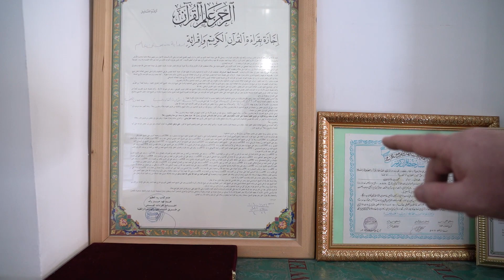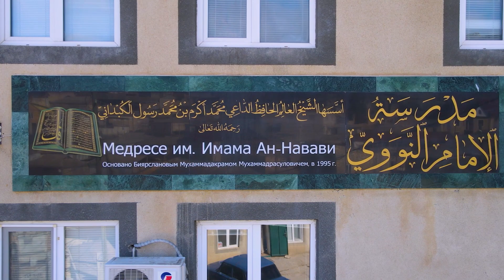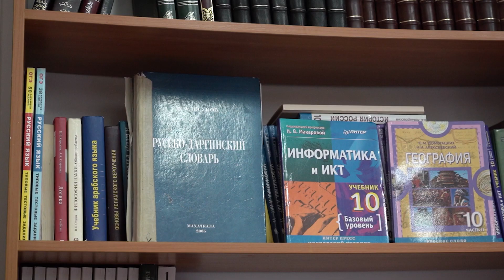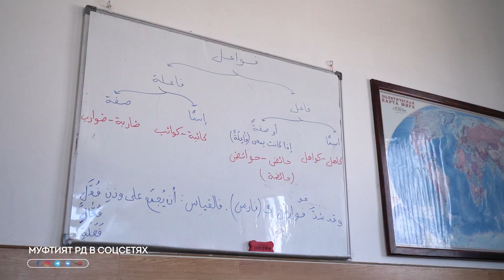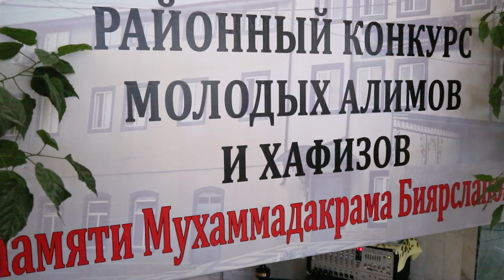В 22 года открыл медресе в Дагестане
• В 22 года открыл медресе

Мухаммадакрам Биярсланов родился в 1973 году в селе Губден. Медресе – главное дело своей жизни – он основал, когда ему было всего лишь 22 года. В медресе наряду с обучением всем религиозным наукам обучают и чтению Корана. Хафизы из губденского медресе часто занимают победные места на конкурсах.

Создание медресе Мухаммадакрам продумывал тщательно. Каждый его элемент работает и по сей день: спортзал, футбольное поле, площадка для волейбола. А в богатой библиотеке – не только традиционной, но и электронной – хранятся ценные материалы как религиозного, так и светского содержания. Преподают в медресе педагоги, которые работали здесь ещё при жизни Мухаммадакрама. Собираются, как и прежде, всем коллективом по субботам, обсуждают и решают задачи, стоящие перед образовательным учреждением.

Приносить пользу, служить людям, творить добрые дела – многие выдающиеся люди своего времени руководствовались именно этими принципами. Намерением Мухаммадакрама Биярсланова было приносить пользу после себя долгие годы. Каждый год в память о нём в Губдене проводятся конкурсы по чтению Корана наизусть, по улице, названной в его честь, идут на урок многочисленные мутаалимы и несут слово истины дальше.

Мухаммадакрама Биярсланова убили в 2013 году. Ему было тридцать девять лет. Он прожил короткую жизнь, в течение которой многое успел сделать. Такие люди, как свет во тьме – озаряют путь людям вокруг и прокладывают дорогу к истине, порой ценой собственной жизни.